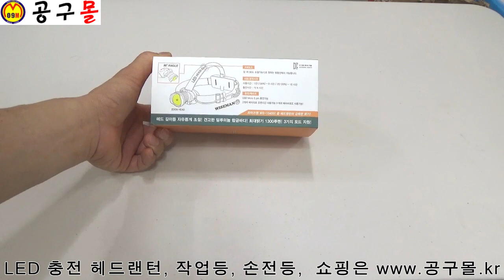LED 줌 헤드랜턴., 충전해드랜턴, 해드랜턴, 충전손전등, 손전등, 충전작업등, 작업등, LED램프, 공구몰닷컴, 공구샵, 공구종류, 울산공구몰,공구쇼핑몰,공구판매,